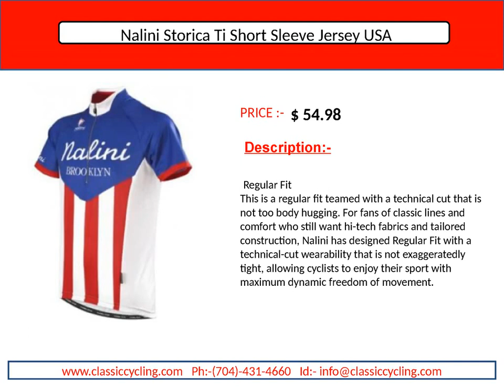Nalini Cycling Clothing at Classic Cycling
High Quality, Great Fit, Super Durable

a leading supplier of cycling clothing and accessories!